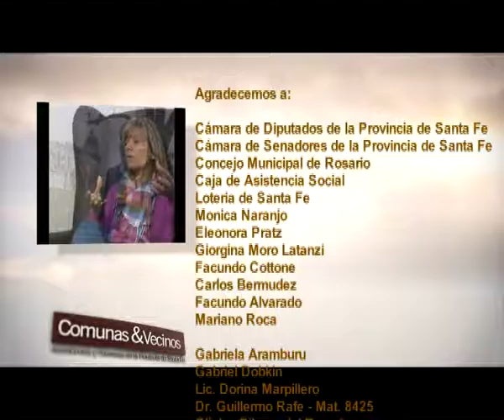Federico Angelini en Comunas & Vecinos 24/08/16 ll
Seguimos charlando con Federico Angelini sobre la conformación de la Mesa de CAMBIEMOS Santa Fe que tanto revuelo generó dentro de la UCR y el Frente Progresista Cívico y Social.
Además un pequeño balance interno sobre la Gestión Nacional  analizando lo realizado de cara a lo que está por venir.
Más Trabajo y menos pobreza siguen siendo los objetivos.